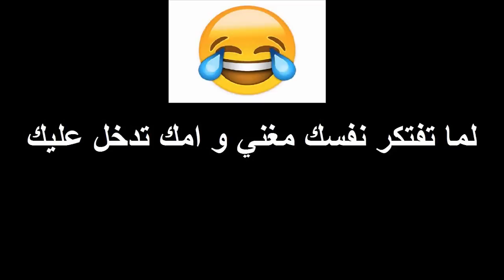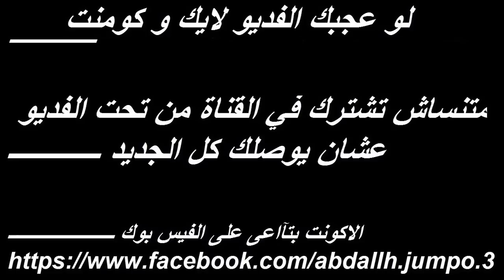لما تفتكر نفسك مطرب مشهور و امك تدخل عليك - عبدالله جامبو